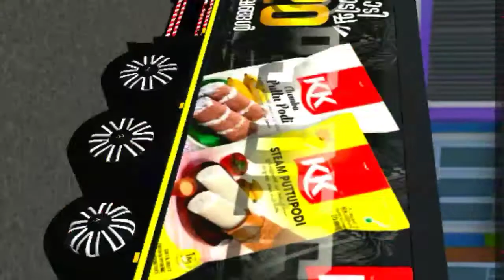ഒരു കിടിലൻ വണ്ടി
mod link:-